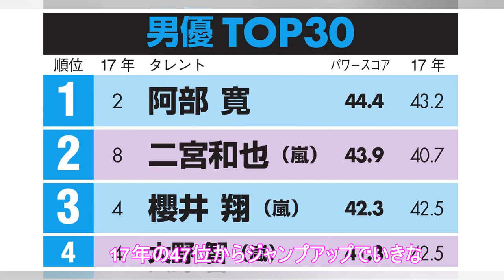ムロツヨシ、男優5位に躍進 山田孝之トップ10入り｜エンタメ！｜NIKKEI STYLE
2018年版のタレントパワーランキング男優編は、1位に阿部寛が返り咲き。2～4位は嵐のメンバーが並ぶ。5位にムロツヨシが17年の47位からジャンプアップ。山田孝之も8位とトップ10に食い込み、勢いをみせた。　日経エンタテインメント！が発表している「タレントパワーランキング」は、アーキテクトが3カ月に1度実施している、タレントの「認知度（顔と名前を知っている）」と「関心度（見たい・聴きたい・知りたい...